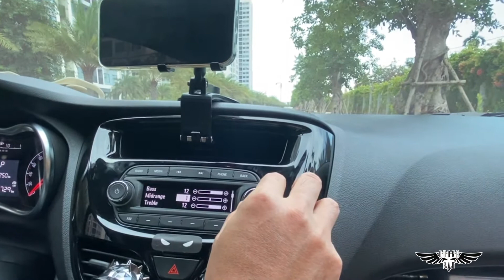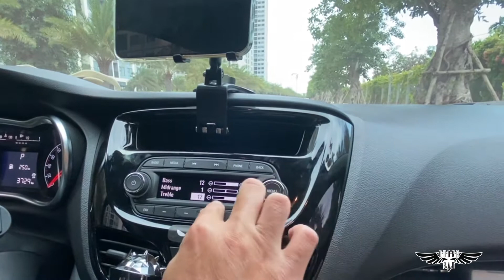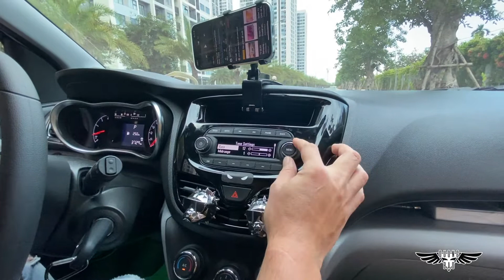Hướng dẫn chỉnh âm thanh trên Vinfast Fadil sao cho chất lượng